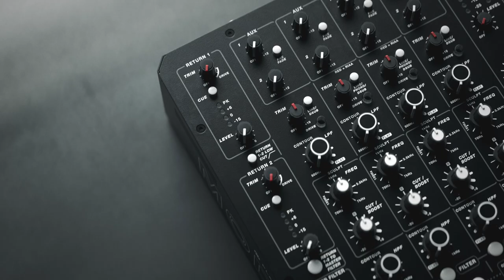Model 1.4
Play Differently presents MODEL 1.4
100% made in UK